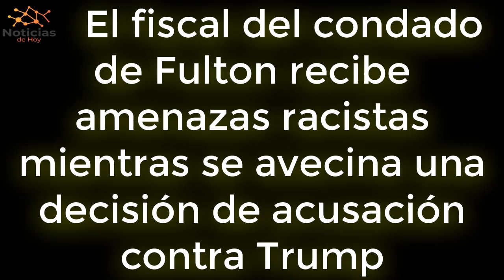URGENTE EEUU 1 AGOSTO Fiscal de Fulton recibe amenazas racistas y se avecina acusación contra Trump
La fiscal de distrito, Fani Willis, advirtió este fin de semana a los comisionados del condado de Fulton que deberían "permanecer alerta" durante el próximo mes, según correos electrónicos obtenidos por CBS News.